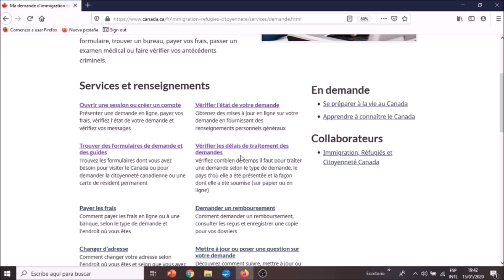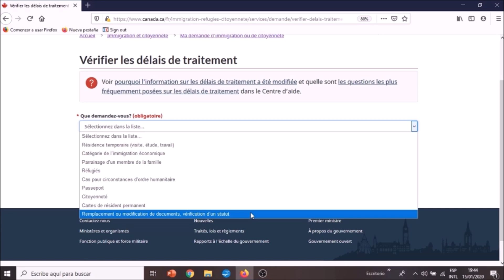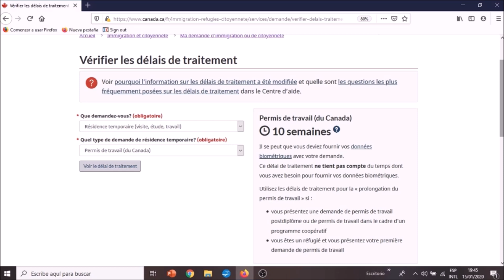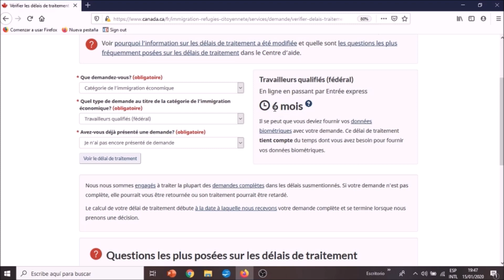VISA CANADA TEMPS DE TRAITEMENT - Combien de temps pour le visa du Canada ?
Vérifiez le délai de traitement pour obtenir un visa au Canada directement sur le site officiel avant de commencer vos démarches.

Le temps de traitement vous permettra de mettre en place un stratégie de demande de visa et de préparer votre budget à l'avance en considérant la preuve de fonds.

-Sélectionnez le programme d'immigration ou visa demandé tel que montré dans la vidéo, puis choisissez votre pays de résidence. Le pays de résidence est le pays où vous avez vécu plus de 6 mois.

Chapters:
0:00 Site IRCC
0:54 Types de visas
2:22 Permis de travail
3:10 Délai permis de travail
3:50 Délai residence permanente